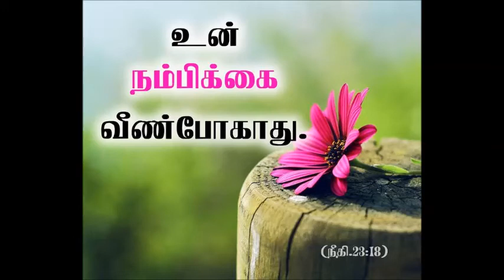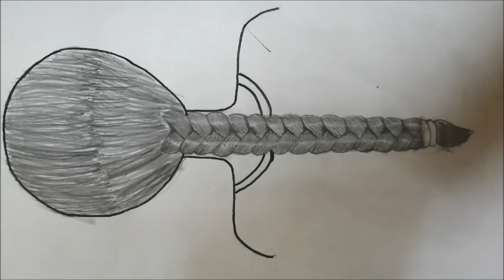Angel Craft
Angel Craft - Kindly suggest your valuable feedback for my growth.